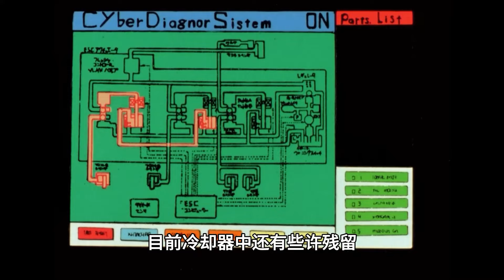【霹靂車03】隼人見義勇為，撞車救下了一個超可愛的女孩小！阿斯拉達差點被搶了